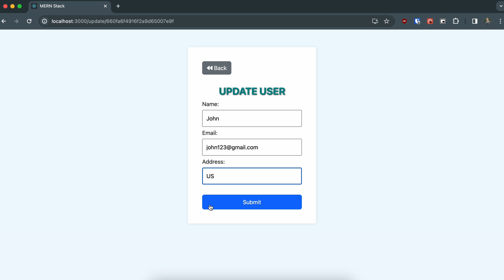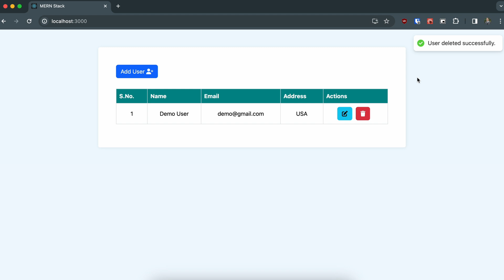MERN (MongoDB, Express, React, Node.js) Stack CRUD Application | FullStack | Series - #0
This is a video series on building a Full Stack CRUD Application using MERN (MongoDB, Express.js, React.js, and Node.js). I'll be implementing the backend with MongoDB as the database, and Express.js and Node.js for creating REST APIs. For the frontend, I'll use React.js and Bootstrap for the UI, along with React-hot-toast for pop-ups.